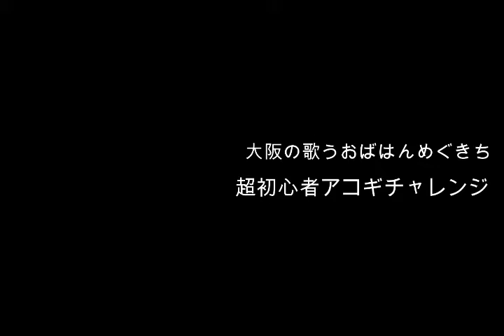藤井風「罪の香り」５６歳めぐきち超初心者アコギチャレンジ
藤井風さんファンの謝っときます。いつもすみません。おばはん今回「罪の香り」やってしまいました。相変わらず激ムズですがせめて歌はしっかり歌おうとかなり練習はしたのでまだ見れるかと思いまする。もうあと２曲！！って誰もやれって言ってないんだけどね。ここまで来たらやるのです。
ラストは「優しさ」で終わるでしょう。結構見てくれてる方には文句山ほど言いたいでしょうがすんません。ただひたすら謝るのみです。しかし藤井風さんの感覚が好きでねえ。やってて苦しいけど楽しいです。
ジャズ好きだしなあ。ピアノ好きだしなあ。これから２ｎｄでてもがんばるわ。
その前にギターうまくなっとけよ！って感じですね。とりあえず墓参り前に急ぎ撮ったので荒れてますが今回はなんとかいったかなあ。それではまたよろしくお願いします！

そしてめぐきちは過去に小説も書いておりました。AmazonKindleとパブーにアップしてますんでまたぼちぼち見に来てねー。
残念ながら有料なので無料試し読みでかなり読めるようにしてますんでまたのぞいてください。めぐきちで検索するとでてきますー。

そして小説の宣伝、歌動画、ウクレレ、アコギ、エレキチャレンジと盛りだくさん詰め込んだめぐきちのホームにぜひおこしやすー